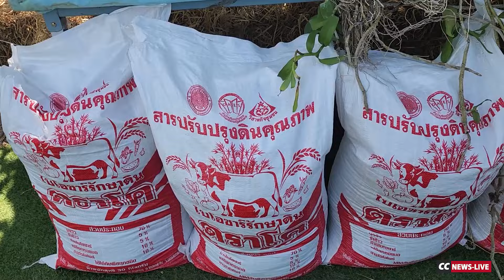ปลูกข้าวด้วยเกษตรอินทรีย์ 2 ไร่ ได้ผลผลิตเกือบ 4 ตัน